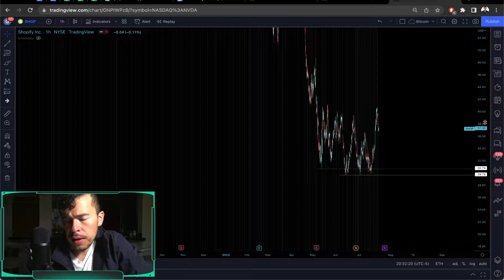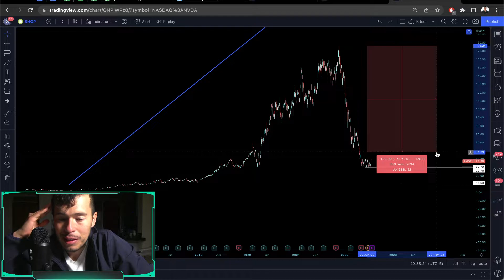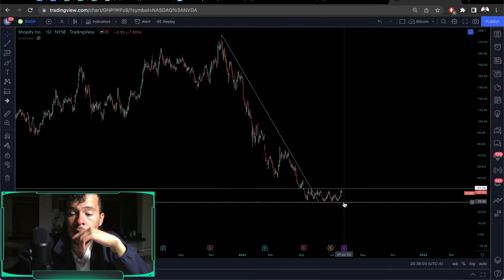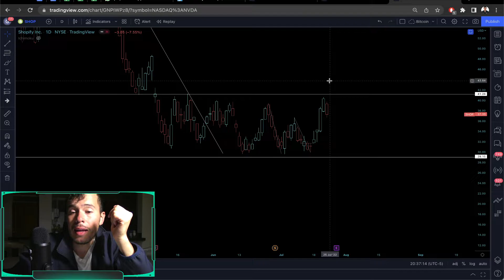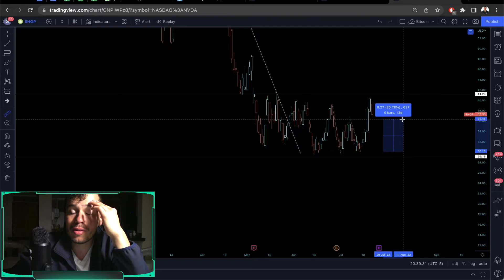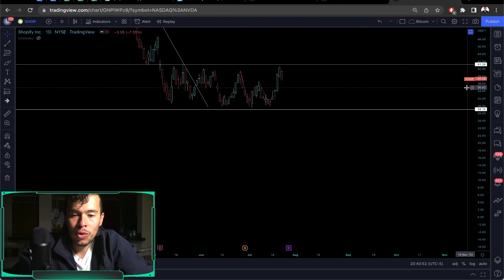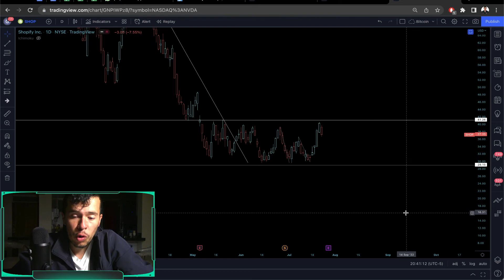Análisis ACCION Shopify - Invertir en Shopify?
La acción de Shopify se encuentra en una canal que nos puede dar una buena oportunidad de compra.

Saludos
Daniel Zambrano